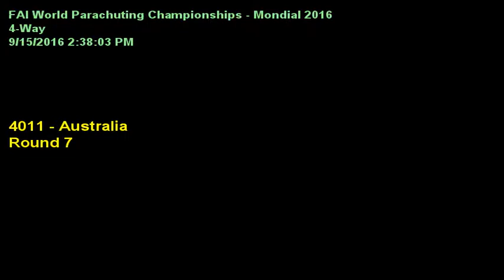4 Way Australia Rnd 7